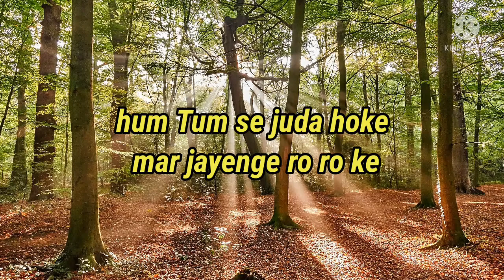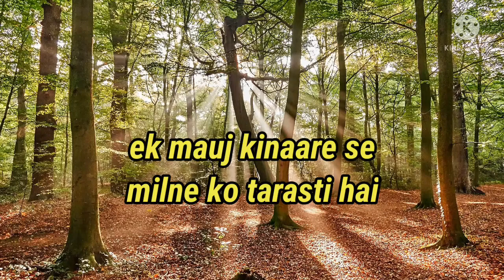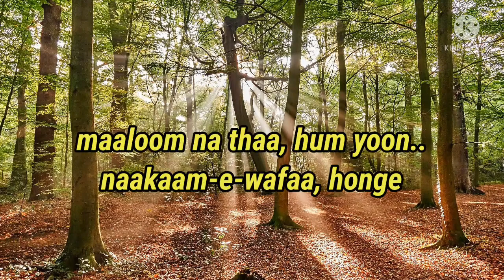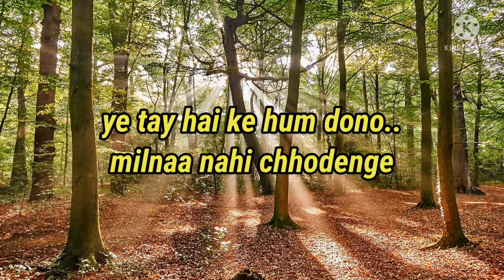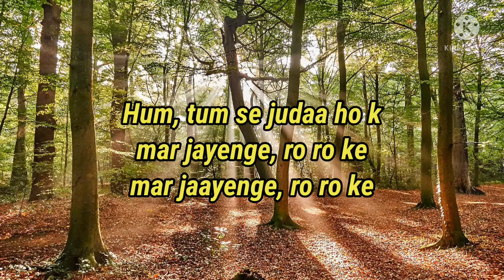hum Tum se judaa ho ke-ek sapera ek looters/Mohammed Rafi evergreen song with lyrics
Evergreenmusic old is gold channel is specially for old hindi movie song like m. Rafi song, kishorekumar song, latamangeshkar song, mukesh song, aasha bhosale song, if you like than please like share and subscribe my you tube channel evergreen music old is gold

song-hum tum se Juda ho ke
singer-mohammed Rafi
movie-ek sapera ek lootera
lyrics-asad bhopali

lyrics-
हम तुम से जुदा होके
मर जायेंगे रो रो के

दुनिया बड़ी ज़ालिम
है दिल तोड़ के हंसती है
दुनिया बड़ी ज़ालिम
इक मौज किनारे से
मिलने को तरसती है
कह दो न कोई रोके

सोचा था कभी दो
दिल मिलकर न जुदा होंगे
मालूम न था हम
यूँ नाक़ाम ए वफ़ा होंगे
किस्मत ने दिए धोखे

वादे नहीं भूलेंगे
कस्मे नहीं तोड़ेंगे
वादे नहीं भूलेंगे
कस्मे नहीं तोड़ेंगे
ये तय है के हम दोनों
मिलना नहीं छोड़ेंगे
जो रोक सके रोके